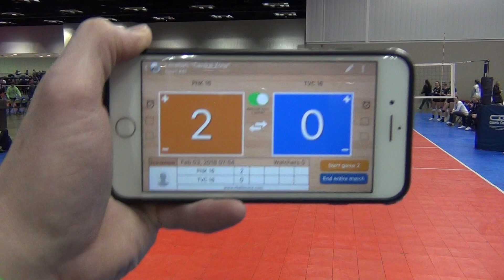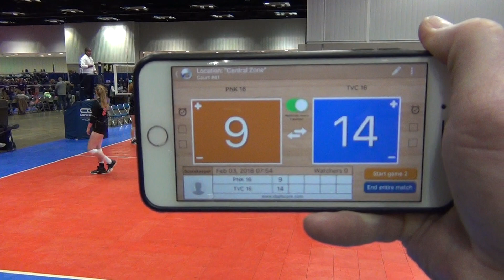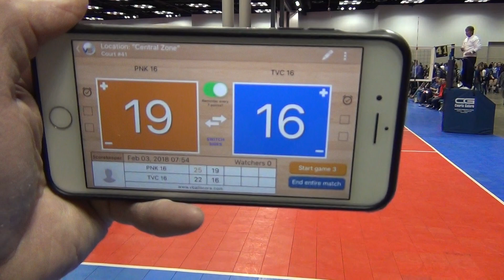20180203 01 TVC 16 1